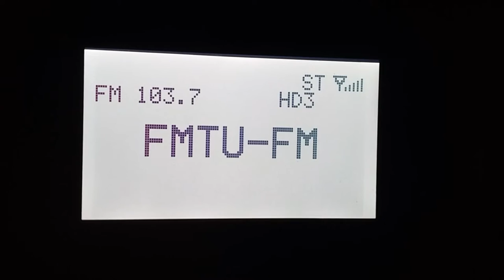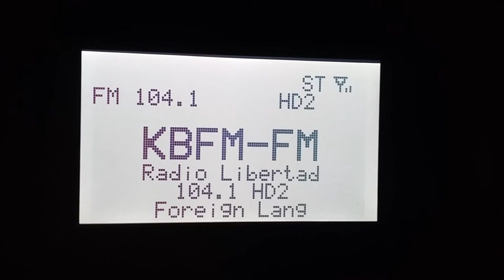Sangean HDR-18 en HD Radio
Comparativa con XHFMTU 103.7 Monterrey, México con KBFM 104.1 Mcallen, TX